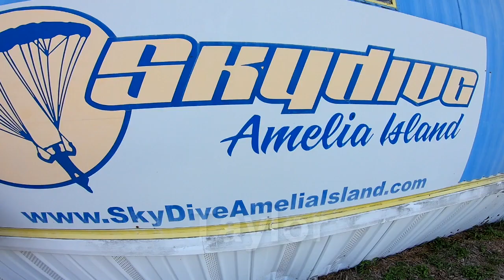Taylor - Skydive Amelia Island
Skydive over the beach at Amelia Island. Tandem Skydive near Jacksonville Florida - Taylor